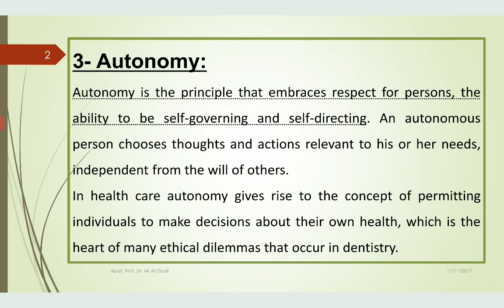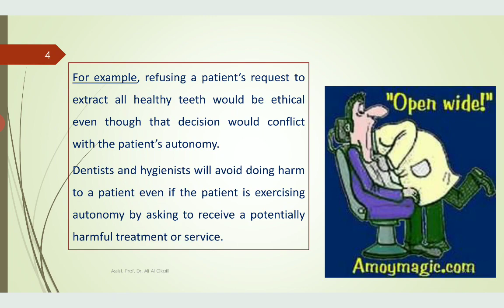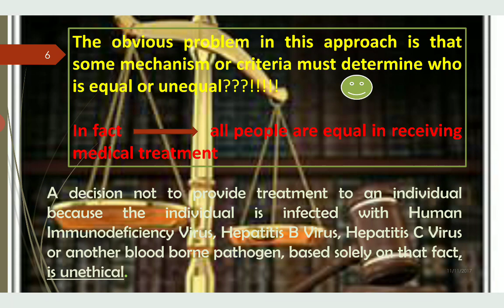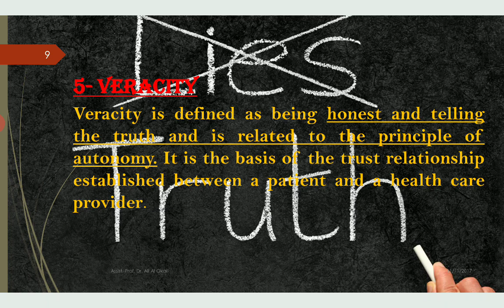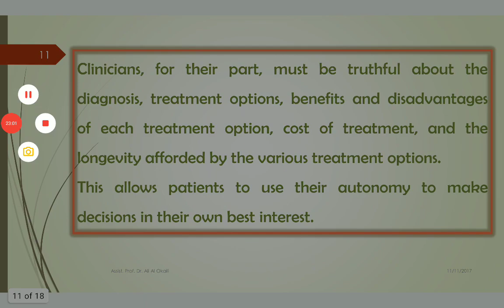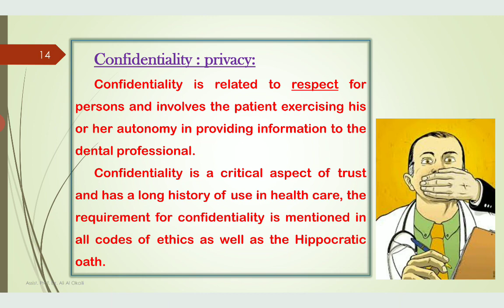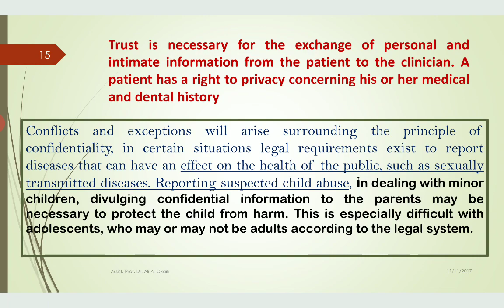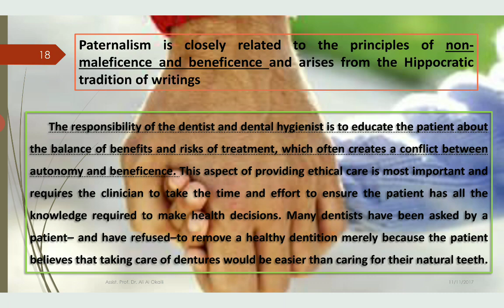Principles of medical ethics